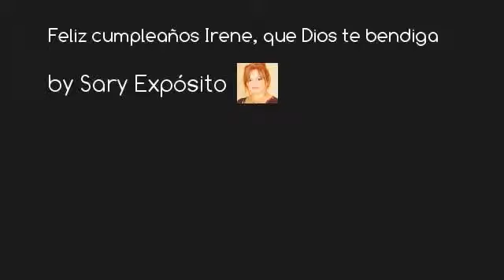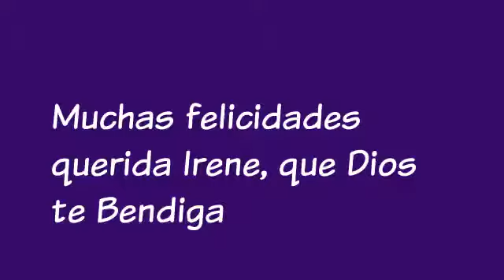Feliz cumpleaños Irene, que Dios te bendiga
Mi familia